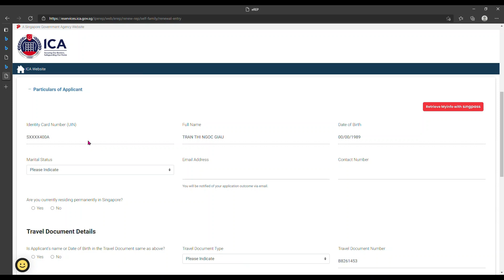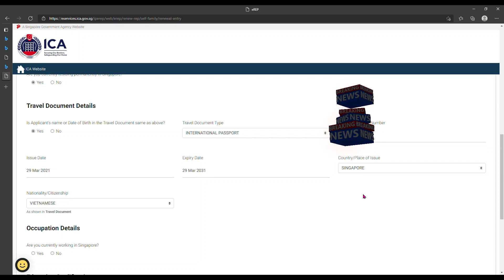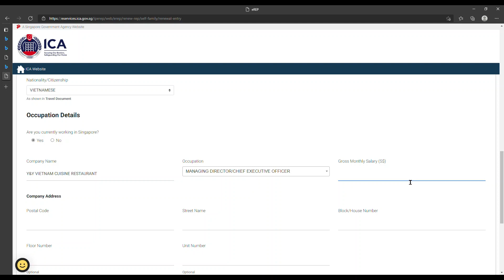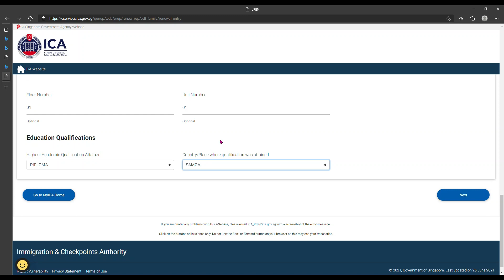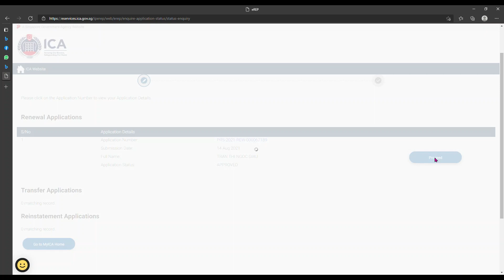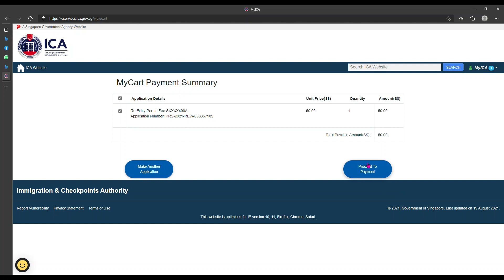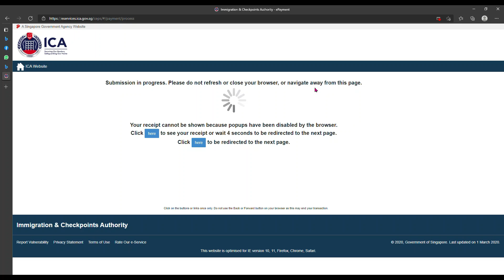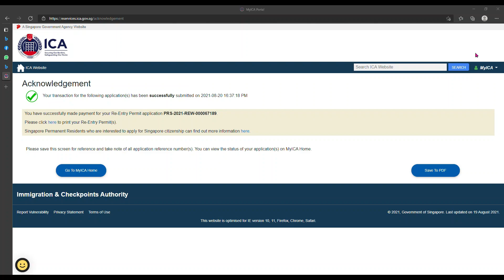Renew Singapore PR (REP)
Những bạn đã li dị chồng co thể tự minh apply nhưng thời gian đợi sẽ lâu hơn ti nhé. đơi tâm 1 tuần thoi.
những bạn chưa li di chồng thì vẫn tự minh dung singpass minh làm mà không cần chông nhé. những bạn chưa li di trong 1 phút sau khi gia hạn là co kết qua ngay luôn nhé. nhớ đóng $50 rồi in giấy REP mới ra nhé.